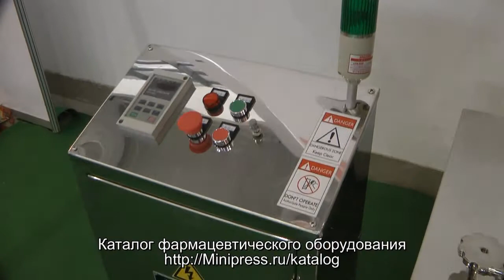⚡Дробилки, измельчители, мельницы фармацевтические в каталоге Minipress.ru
оборудование для измельчения химического и растительного сырья, получение нужной фракции частиц порошка. Мы более 15 лет оказываем нашим клиентам помощь в выборе, поставке, наладке мельниц! Вы в поиске надежного поставщика оборудования для измельчения? Мы предоставим вам лучший сервис 24/7. Мы имеем в ассортименте лабораторные измельчитель, компактные машины среднего размера и большие мельницы.

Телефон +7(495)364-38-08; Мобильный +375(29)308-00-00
Россия, Москва

БОЛЬШОЙ ВЫБОР МЕЛЬНИЦ
Постоянно обновляемый каталог оборудования для измельчения с фотографиями, описаниями, видео и ценами.
Вы общаетесь по всем вопросам, с момента первой консультации и до получения оборудования, с одним специалистом.
Имеем обширные связи в фармацевтической среде, найдем любого специалиста, поможем с освоением оборудования и технологий.
ОБСУЖДЕНИЕ ВАШИХ ИДЕЙ ПО ИЗМЕЛЬЧЕНИЮ
Поможем в подборе модели мельницы. Большой опыт в типах и возможностях измельчения твердых материалов. Ценные советы.

МЕЛЬНИЦЫ ФАРМАЦЕВТИЧЕСКИЕ
Мы поставили перед собой задачу, помогать нашим клиентам в поисках автоматических измельчителей и мельниц. Многолетний опыт подобной деятельности показывает, что многие клиенты сталкиваются, в первую очередь, с непониманием технологического процесса при выборе модели. Покупка оборудования для измельчения осуществляется после подробного обсуждения задачи, консультацией с производителем оборудования, свойств и особенностей вашего сырья, требуемой фракции и производительности в час.

Производство порошков из фармацевтического твердого сырья.
Технологическое измельчение для пищевой, фармацевтической, косметической и химической продукции.
Дробление материалов в порошок при производстве таблеток и желатиновых капсул.
Контролируемое измельчение в фармацевтической и косметической промышленности.